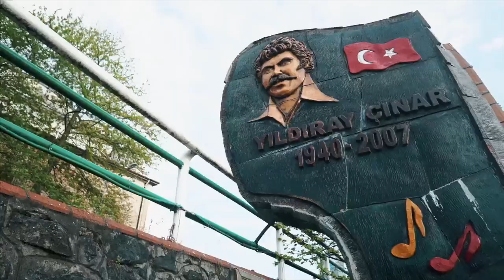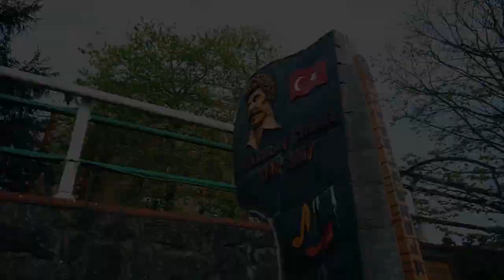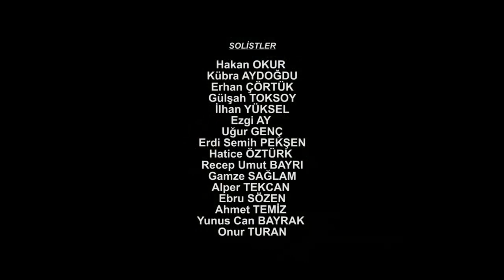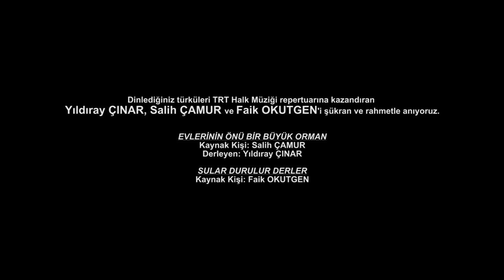Çarşambayı Sel Aldı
Çarşamba İçin Çal

Çarşamba'mızın eşsiz güzelliği, Çarşambalı gençlerimizin güzel sesi ile birleşti. Çarşamba Belediyesi, Çarşamba İçin Çal Grubu “19 Mayıs Atatürk'ü Anma Gençlik ve Spor Bayramı’na” özel bir çalışma hazırladı. Keyifle dinlemenizi ve ilçemizin eşsiz güzelliklerini seyretmenizi dilerim.